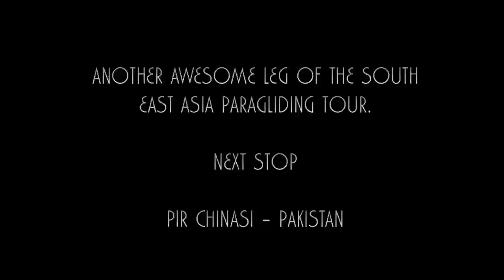Yamin Paragliding Kokol Sabah Malaysia Jun 2012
Yamin and Zahid paragliding in Kokol Sabah Malaysia . Great company , great flying .